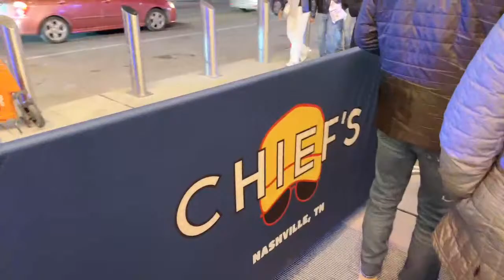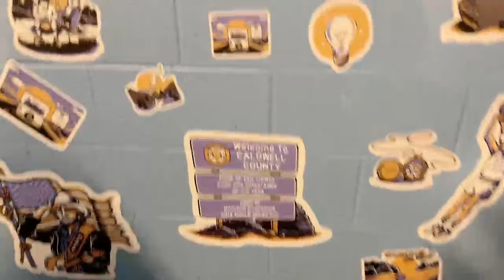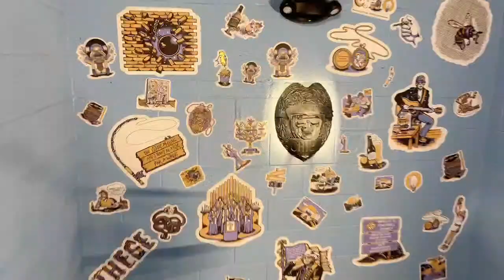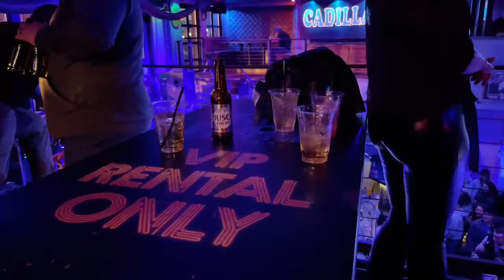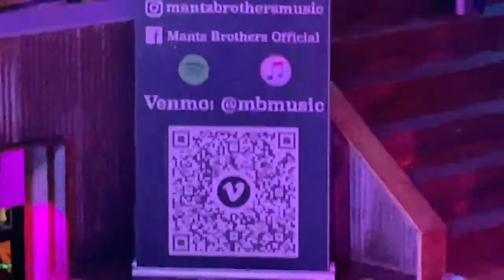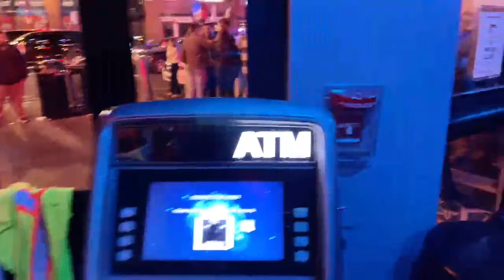🚨‼️NASHVILLE TN BROADWAY FRIDAY NIGHT LIVE 4/5/24 / 🎤🎵🎸🥁🍺